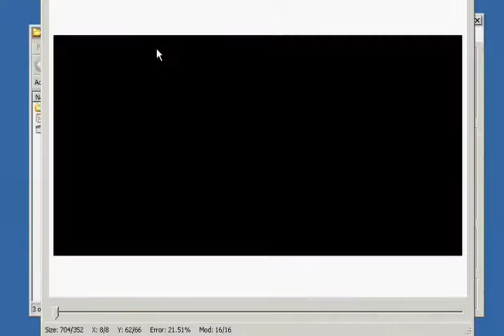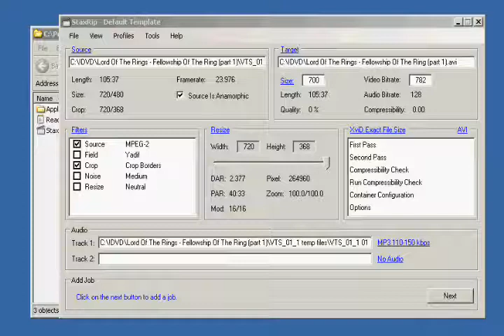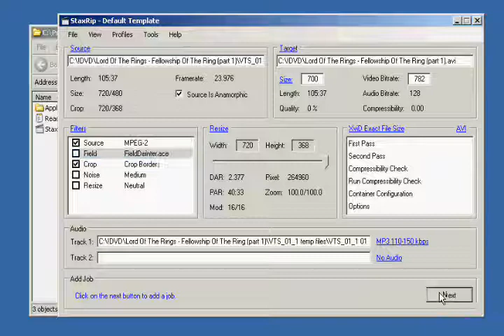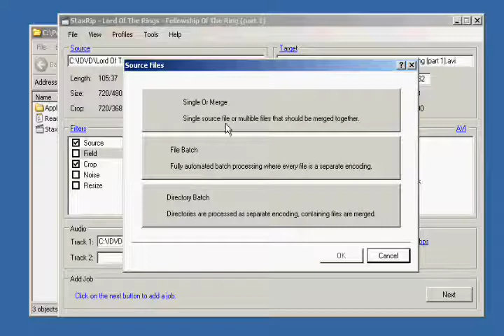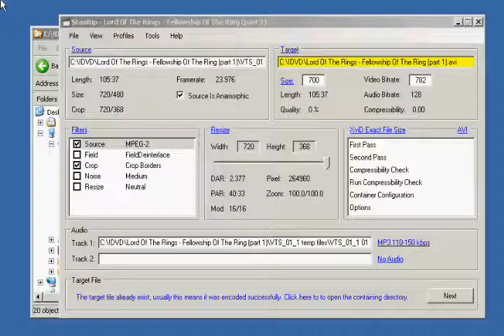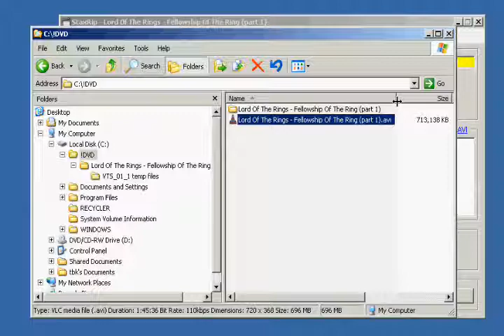DVD to Xvid - Part 2 StaxRip (v1.1.1.3) (2 of 2)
This video is for StaxRip V1.1.1.3.

How to convert an extracted DVD to XviD.  This is the second part of a tutorial on how to take a DVD and convert it into a high quality XviD video.  This part of the tutorial goes over the process of installing, configuring, and using the free program StaxRip.

** Look at my other videos for instructions on how to use V1.1.1.0 **